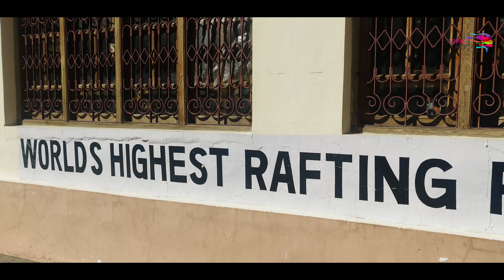Leh Ladakh Travel Series|| Zanskar River|| Shanti Stupa|| Ep-3|| River Rafting-Highest Rafting Point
This is episode 3 of Leh - Ladakh Travel Series.
In this episode we covered Zanskar River Rafting Point (World' Highest Rafting Point) and Shanti Stupa Leh.

The Zanskar river rafting is considered as the World's Highest River Rafting point. At over 12000 feet altitude, river rafting enthusiasts get the challenge of water turbulent flow and challenging rapids which can literally flip the boat. Zanskar river rafting is one of the attractions of the Leh region.

The Shanti Stupa in Leh is a magnificent white-domed Buddhist monument located atop a steep hilltop at a dizzying height of 11,841 feet. It is a religious place for the Buddhists as it holds the relics of Buddha, consecrated by the 14th Dalai Lama. It is also popular amongst tourists as it offers a sweeping view of Leh and the nearby Changspa village. Shanti Stupa looks exceptionally beautiful during the full moon night when it is naturally illuminated by the moonlight.

Get ready to experience Ladakh packed with adventure, hidden gems & unforgettable experiences like never before.

I love making vlogs for you to watch so let me know if you want more :)